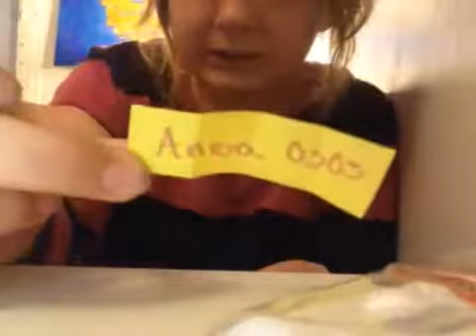Ny vinnare till min Giveaway!!!